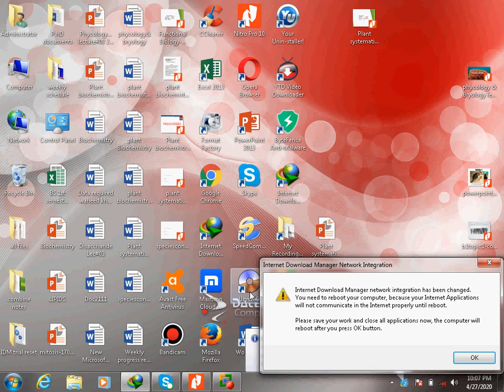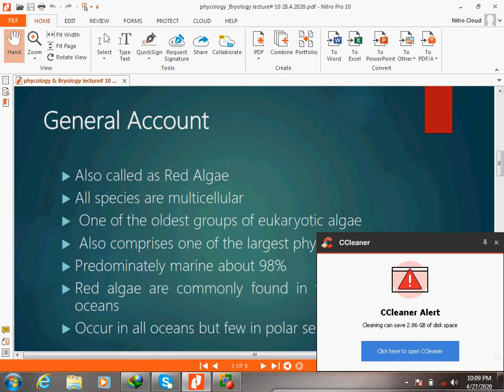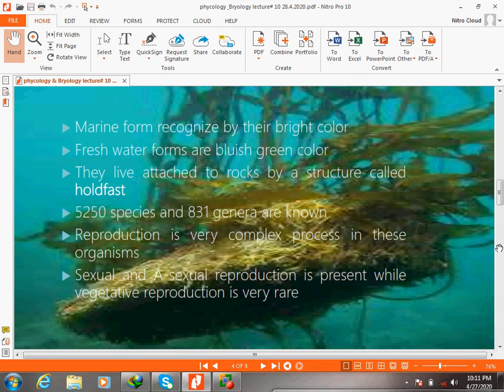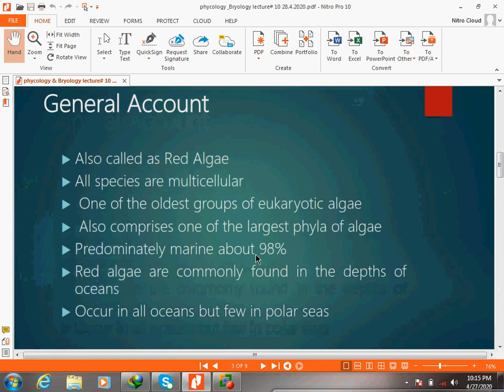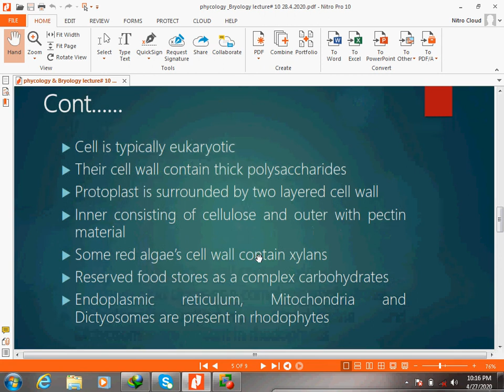phycology & bryology lecture 10